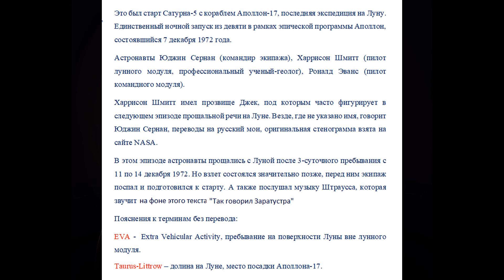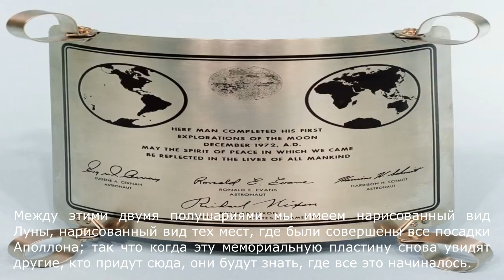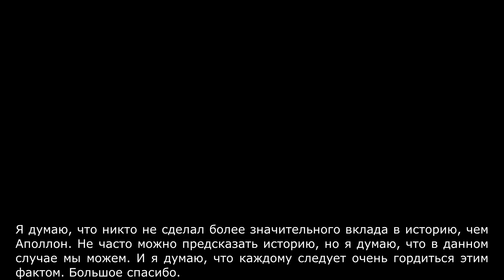Последние люди на Луне.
Последний старт к Луне Сатурна-5  и прощальная речь экипажа Аполлона-17 перед расставанием с Луной. Сделал субтитры к ней на русском языке.
Эксклюзивный перевод на русский пресс-конференции экипажа Аполлон-11 от 12 августа 1969 Горжусь этой работой. Заодно врезал по ушам неугомонным луноборцам.